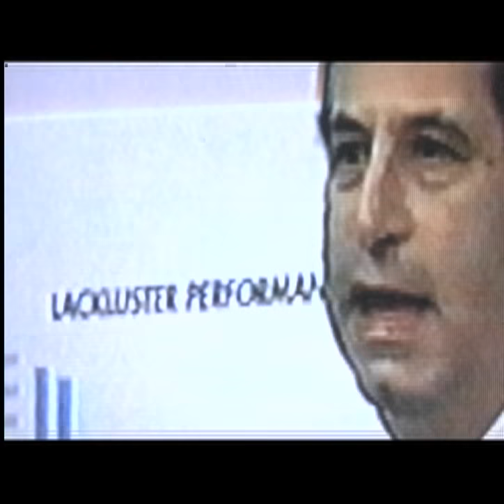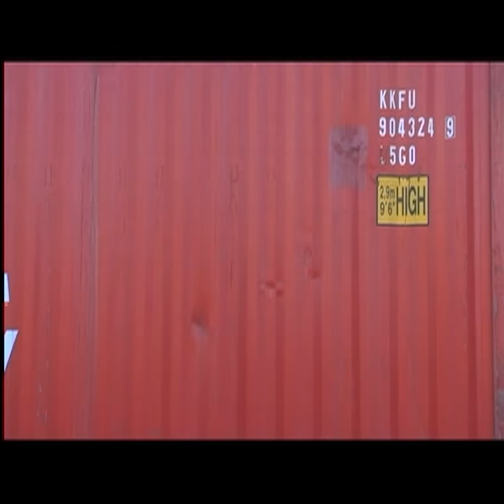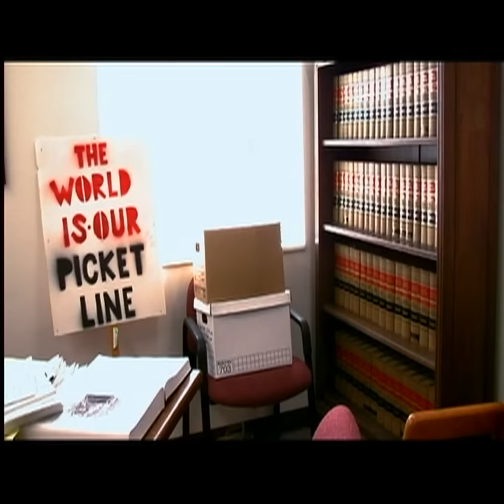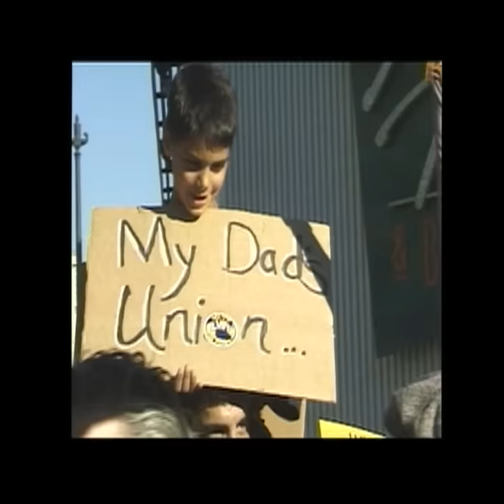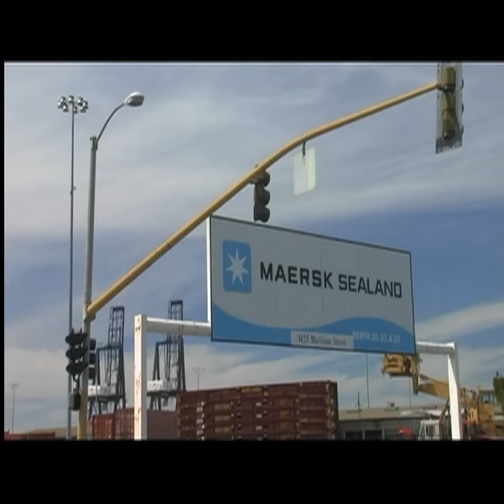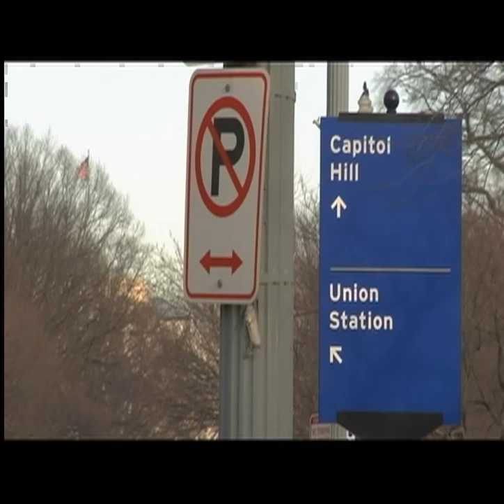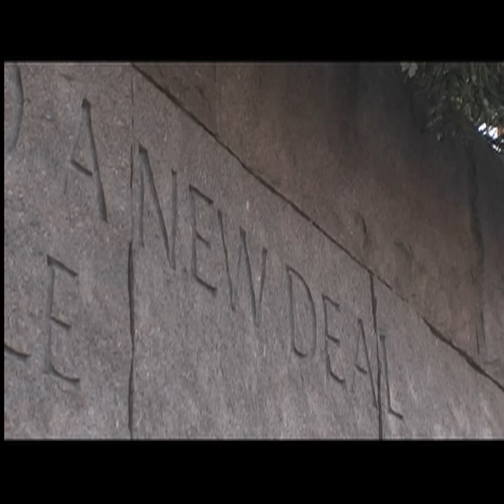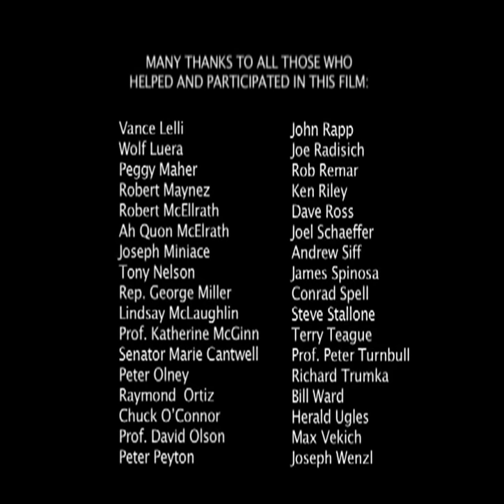ILWU Eye of the Storm